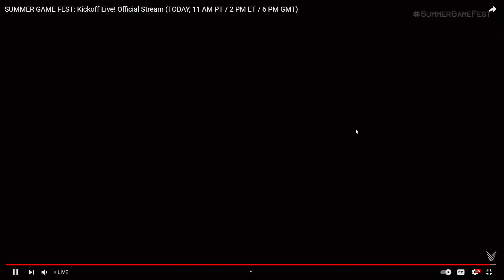IT EXISTS! HOW DOES IT LOOK? JMulls Reacts to the ELDEN RING Trailer | Summer Game Fest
Note: Mic gets fixed after the first minute

Hello Hello Hello everyone I am Jmulls of Jmulls Gaming and welcome to my little corner of the internet!

Today, JMulls reacts to the latest trailers for Lost Ark, Tiny Tina's Wonderlands, Metal Slug Tactics, and Jurassic World Evolution 2 from Summer Game Fest!